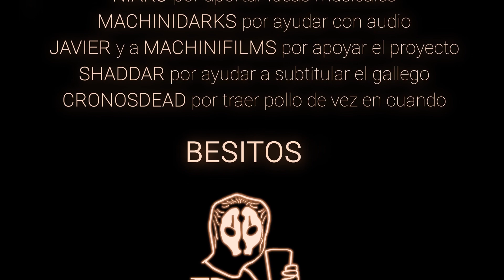Electronic Story - Una machinima de Halo 5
¿Se han preguntado de que hablan los electrodomésticos cuando nos los vemos?